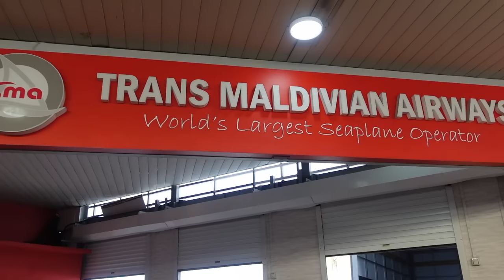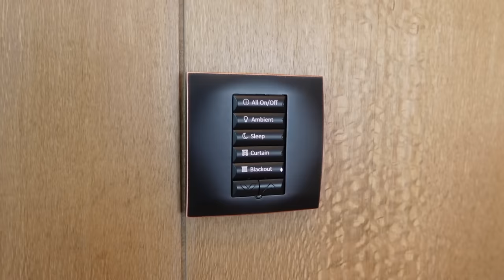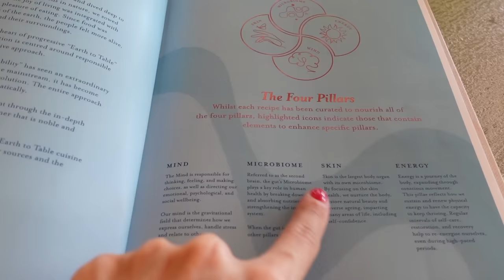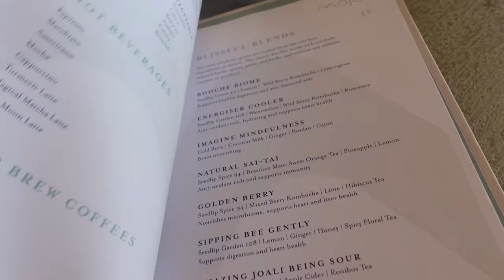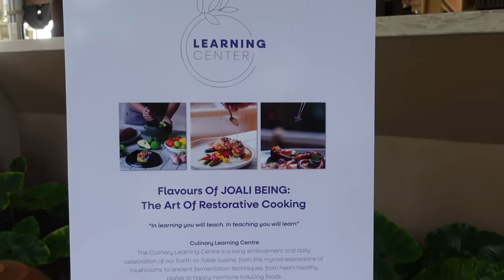LUXURY WELLNESS RETREAT VLOG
In February we visited JoaliBeing - the Maldives' first luxury wellness retreat. This was one of the best hotels we've visited, find out more about Joali

1. Cartier Diamond Love Bangle
3. Patek Phillipe Nautilus:
4. Patek Phillipe Aquanaut:
5. Cartier Diamond Love Ring
7. Cartier Diamond Nail Ring
8. Cartier Double Diamond Nail Ring
12. Van Cleef Perlee Clover Bangle
13. Van Cleef Alhambra bracelets
14. Van Cleef Alhambra necklace
17. Bvlgari Serpenti Viper Bangle
18. Pear Shaped Pendant necklace (Similar)